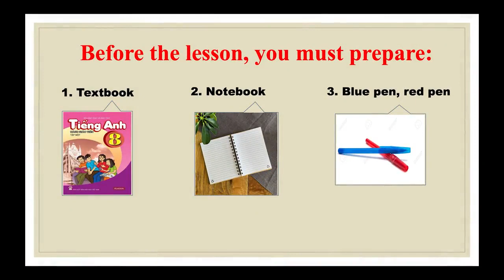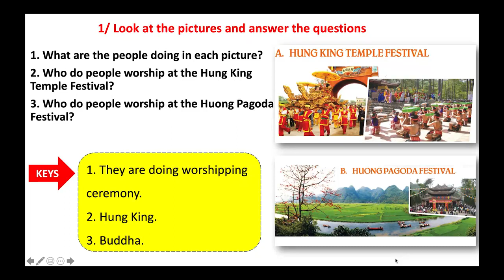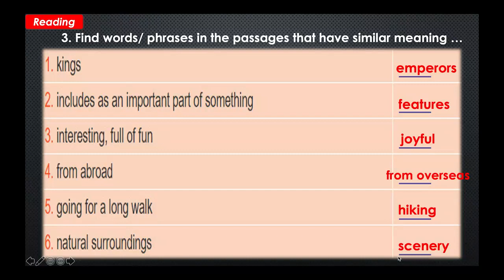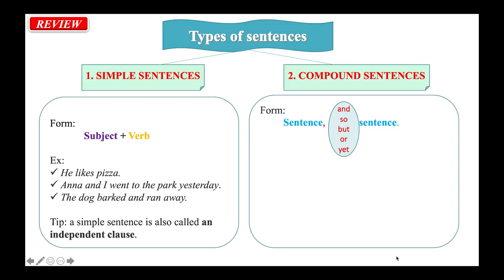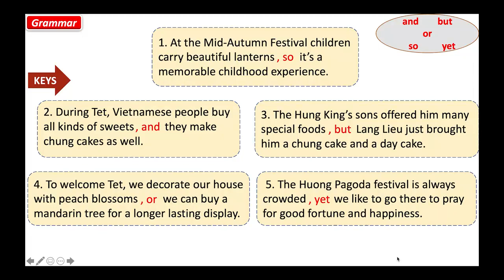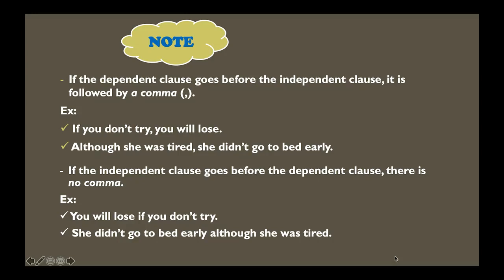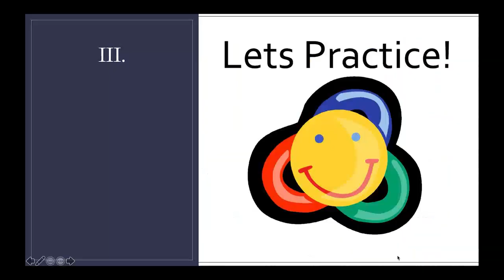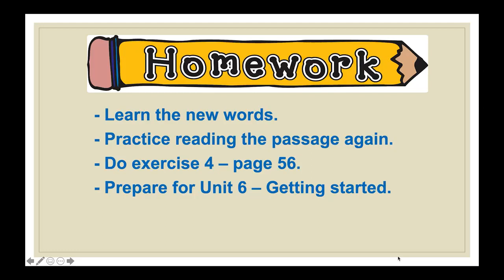TADA8 TUẦN 12 UNIT 5